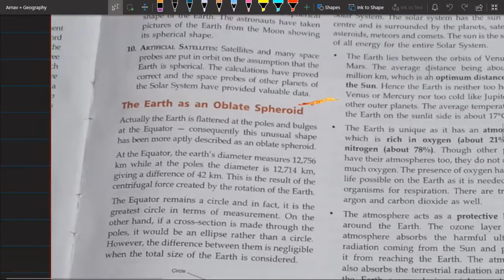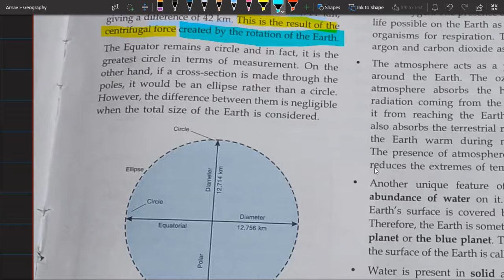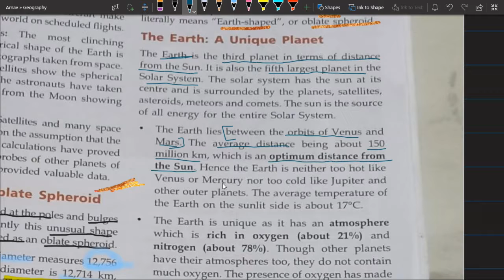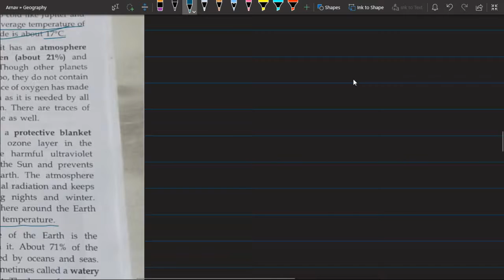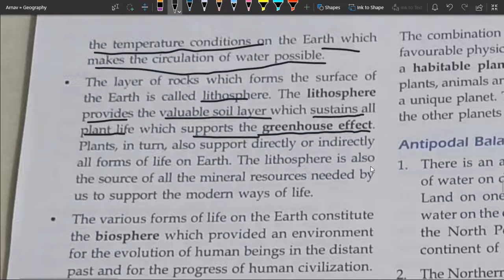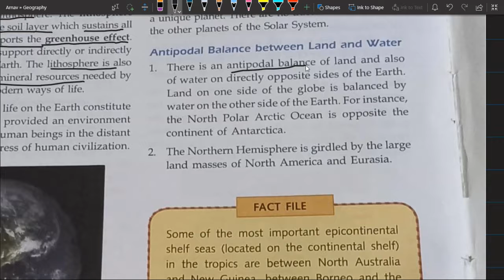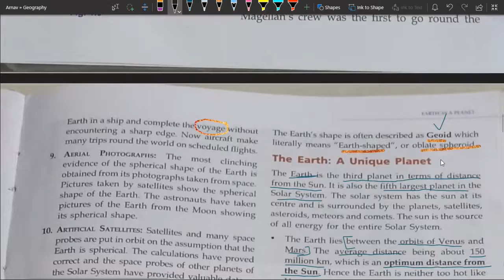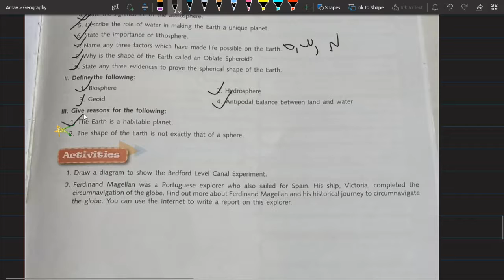Earth as a Planet Last Part